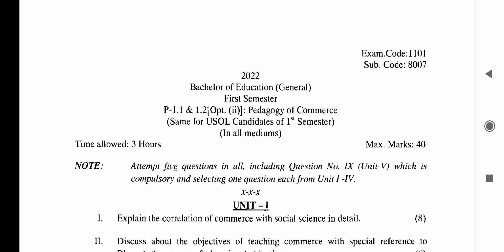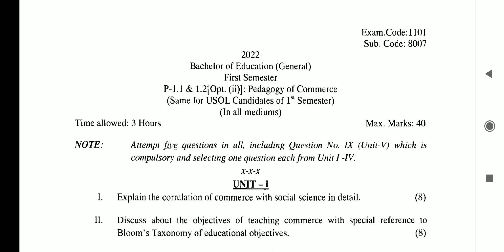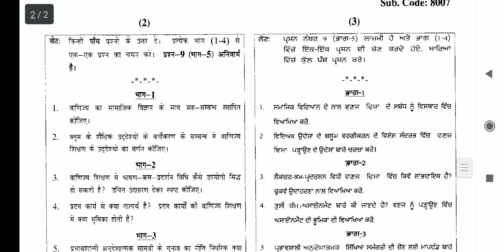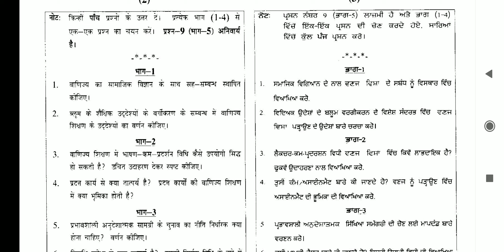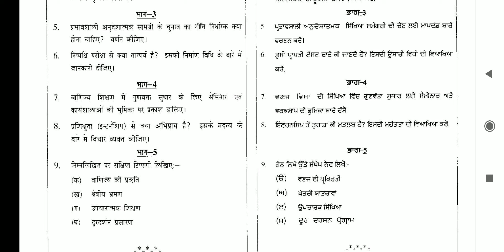Question paper of B.Ed 1st Semester Pedagogy of Commerce Punjab university Chandigarh 2022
These Questions Papers will help you for your b.ed course